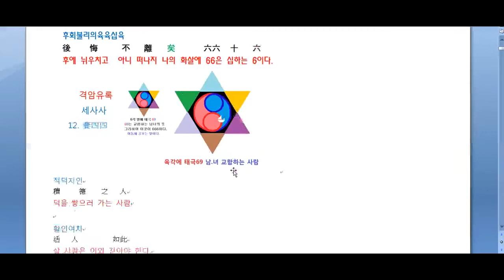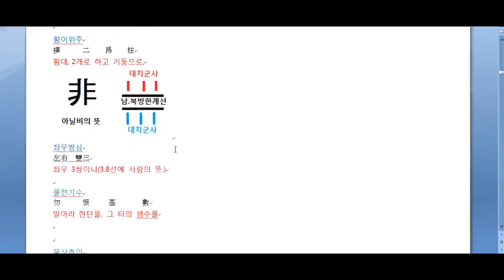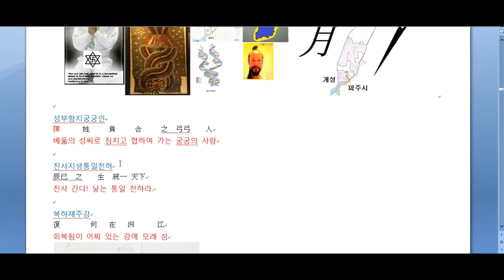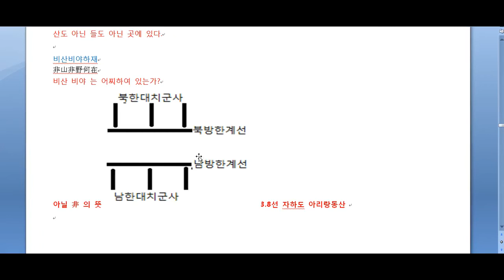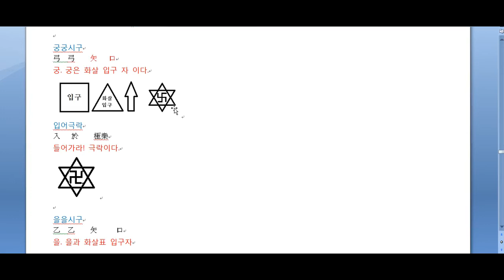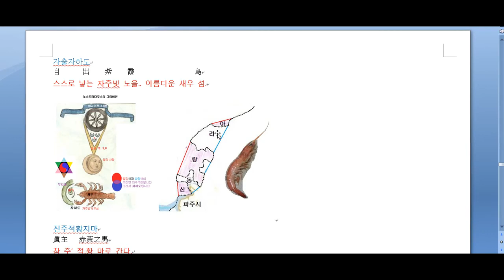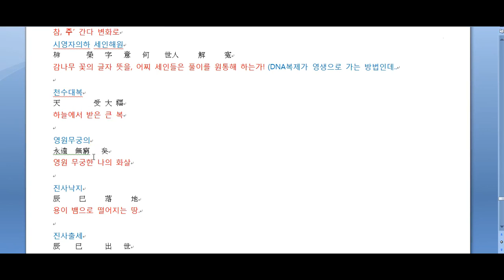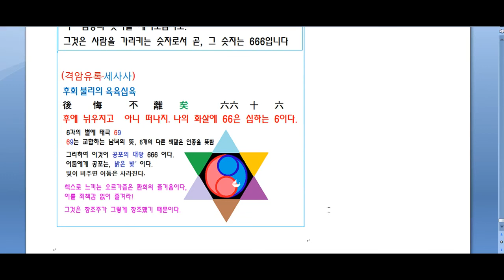남사고예언서-세론시